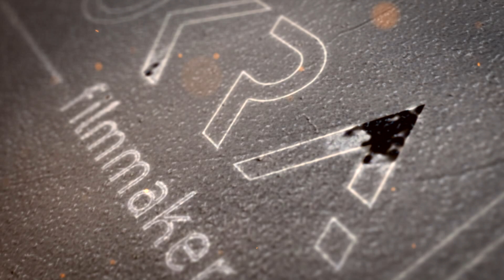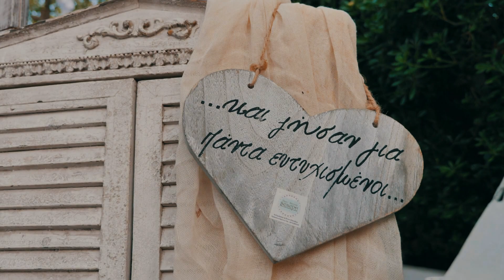// CRETAN TRADITIONAL WEDDING TRAILER MANOLIS & ZOI //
ΟΛΑ ΤΑ ΔΙΚΑΙΏΜΑΤΑ ΑΝΟΙΚΟΥΝ ΣΤΟΥΝ ΔΗΜΙΟΥΡΓΟΥΣ

ΤΡΑΓΟΥΔΙ Μιχάλης Κουνάλης / Εμμανουέλα Χιωτάκη - Τσ' Αγάπης Και Του Έρωτα
Από το άλμπουμ 'Του Νότου Τα Πουλιά'